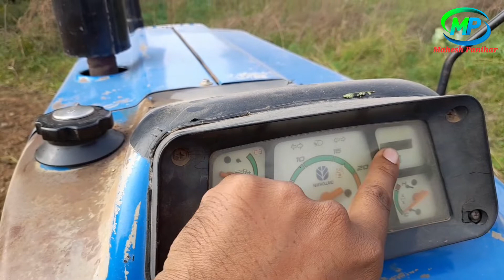2009 Model New Holland tractor full detail review by Owner Price, Power, parformance 😳😳😳😳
new Holland tractor full information
new Holland all Tractor
best new Holland tractor
modified tractor
all Tractor in india
2009 modal best tractor
best milage tractor
35 HP tractor
Kubota Tractor
Sonalika Tractor
Mahindra Tractor
Eicher Tractor
Powertrac Tractor
Tafe Tractor
Zetor Tractor
Swaraj Tractor
Hindustan 60 Tractor
Farmtrac Tractor
Escort Tractor
Indofarm Tractor
Vintage Tractor
Ford Tractor
Preet Tractor
Ace Tractor
Champion Tractor